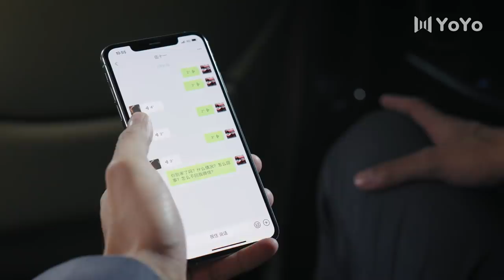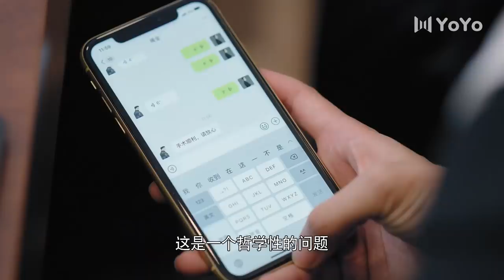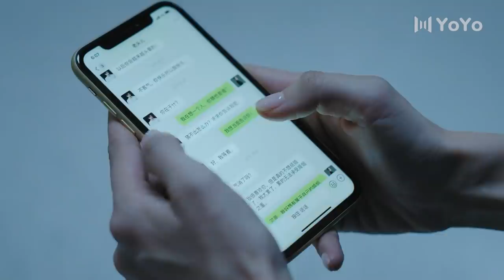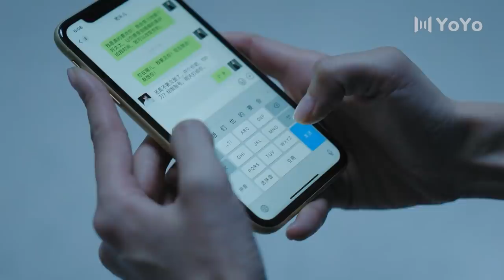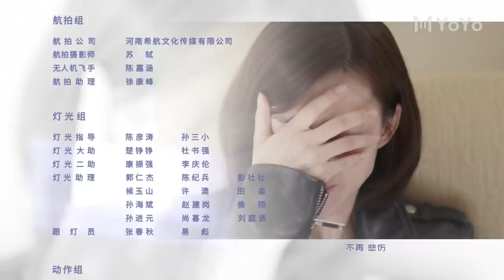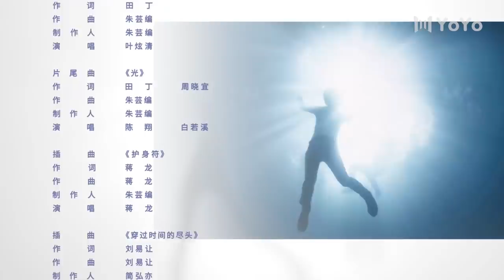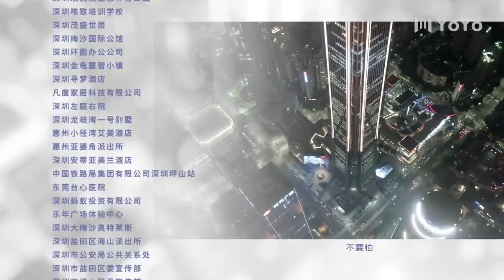【FULL】三生有幸遇上你 | Lucky With You 27王丽坤生病住院 黄景瑜贴心守护（黄景瑜、王丽坤、蒋龙、程琤）